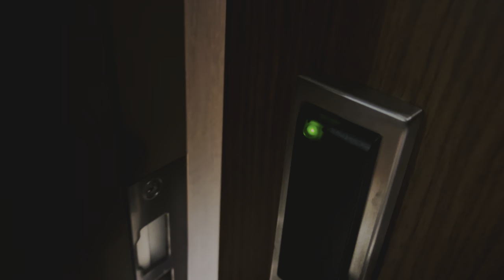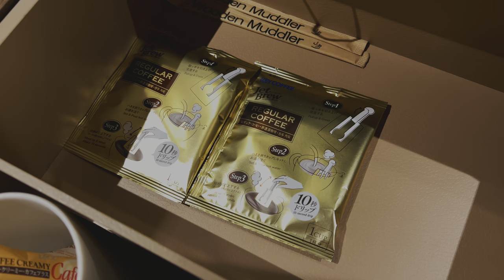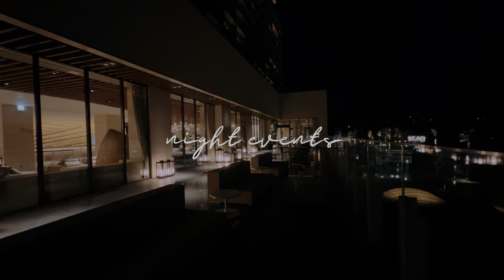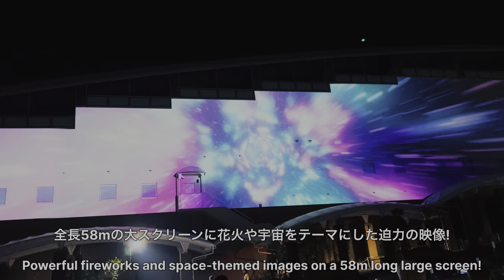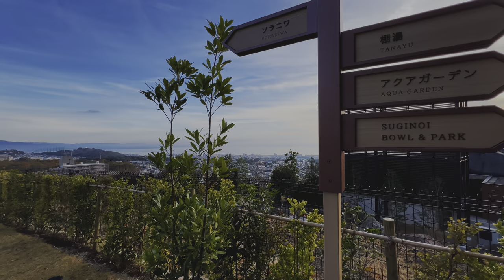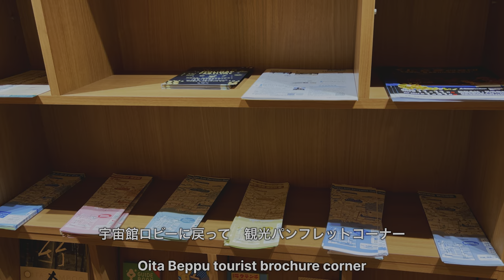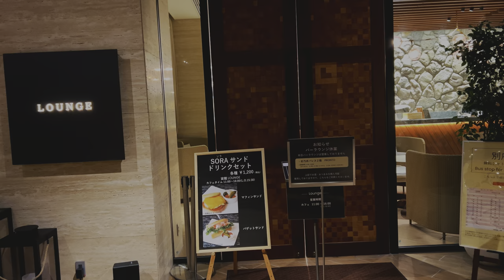大分別府温泉杉乃井ホテル宙館 種類豊富な夕食&朝食バイキング、アクアガーデンプールのショーなどエンタメ感満載の温泉リゾートホテル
1人10,000円〜20,000円台で泊まれるコストパフォーマンスに優れた、日本全国のちょっといい&高級志向のホテルや旅館を紹介します。

大分県の別府温泉の杉乃井ホテル。去年オープンした、比較的新しい宙館に泊まってきました。
夕食と朝食のバイキングを中心に、エンタメ感満載なホテル内の様子を詳しくレポします。

杉乃井ホテル宙館の価格をチェック（楽天トラベル）・・・

0:00オープニング
0:27ロビー&ルームツアー
4:00夕食
9:59温泉
11:10夜景
13:11朝食
18:40その他施設

最近のルートイン凄すぎ!グランヴィリオホテル別府湾 無料サービスが盛りだくさんな大分の別府温泉リゾートホテル

別府温泉で朝食ビュッフェと天然温泉が評判の老舗旅館ホテル白菊に泊まってきた

福岡旅行でおすすめ!原鶴温泉パーレンス小野屋宿泊記 温泉付き客室や絶品日本料理コース、朝食ビュッフェなど詳しく紹介

佐賀牛ローストビーフや新鮮な刺身食べ放題!嬉野温泉ホテル桜 佐賀グルメビュッフェと温泉に癒された休日♨️

最近のルートイン凄っ 別府温泉グランヴィリオホテル 無料サービスが盛りだくさんな大分のリゾートホテル

有馬温泉 兵衛向陽閣で黒毛和牛ステーキ食べ放題のバイキングや名湯の金泉に癒される♨️

神戸六甲温泉と兵庫グルメビュッフェ付き!神戸ベイシェラトンホテル&タワーズ スパフロア宿泊記

グランドプリンスホテル広島 瀬戸内リゾートフロア宿泊記　ビュッフェや温泉に入って一人旅を楽しんだ休日

あのトライアルスーパーが経営!ビュッフェ食べ放題＆全室温泉付き福岡宮若虎乃湯宿泊記

山口県下関市角島近くの全室オーシャンビュホテル、西長門リゾートホテル　 桜鯛&苺フェアビュッフェと客室露天風呂でリゾート気分を味わう♪